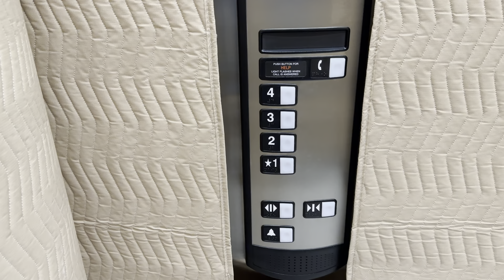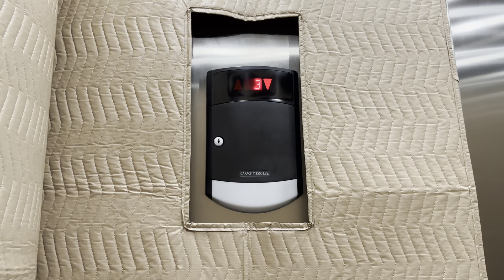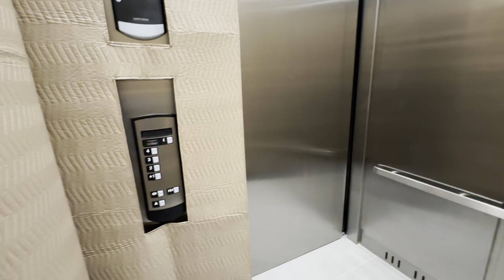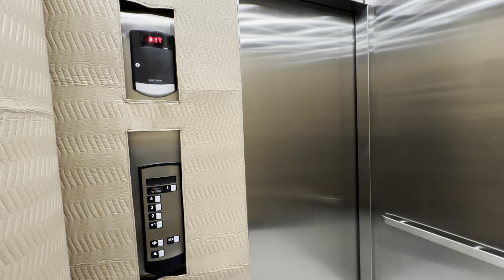BRAND NEW Schindler 330A Hydraulic Elevator #5 | Linz Apartments | Katy, TX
This is another one of these HTs at this modern apartment property. This is car 5. This one is just like all of them.

Elevator Specifications:
Installer: Schindler
Model: 330A
# of Elevators on Bank: 1
Floors Served: 1-4
Year of Installation: 2023
Fixtures: HT
Call Fixtures: HT Premium
Indicator: 16-segment
Door Type: Single-Slide
Door equipment: ECI/GAL
Capacity: 3500 LBS

Ranting Specifications:
1: HORRIBLE
2: Nasty
3: Bad
4: Kinda bad
5: Boring
6: Not bad
7: Good
8: Nice
9: Awesome
10: BEST ELEVATOR EVER